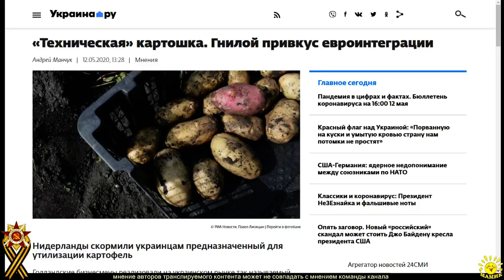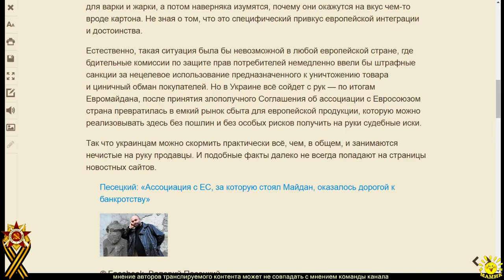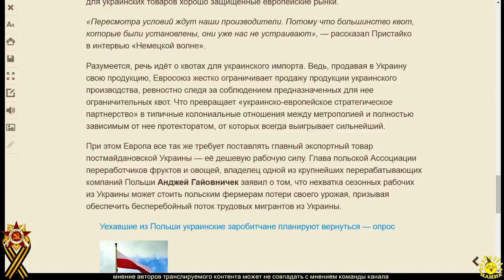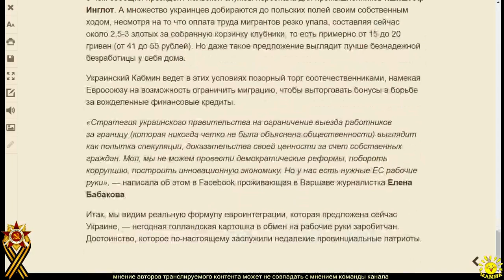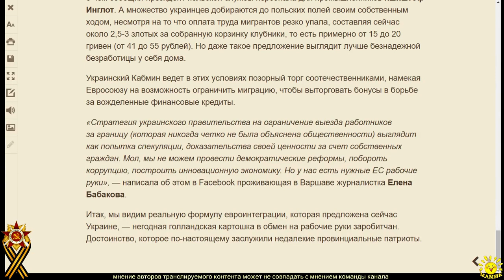А. Манчук. «Техническая» картошка. Гнилой привкус евроинтеграции